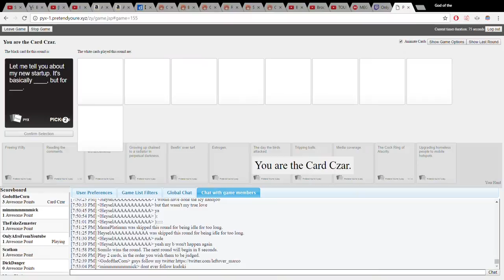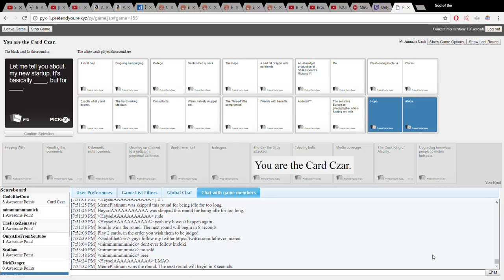Please donate to the Hope for Africa foundation NOW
Hope for Africa, Inc. is an international non-governmental organization (NGO) in special consultative status with the Economic and Social Council of the United Nations. The organization has been actively engaged in sustainable development work on the African continent since 1996. We believe that the key to Africa’s growth and development hinges on the creation of a leadership team composed of Diaspora Africans (descendants of the Transatlantic Slave Trade), expatriate Africans (African born migrants living abroad), and Africans living on the continent. This leadership team must craft a vision for a positive African future working collaboratively with other people, organizations and nations that are genuinely concerned about the interests of African people.